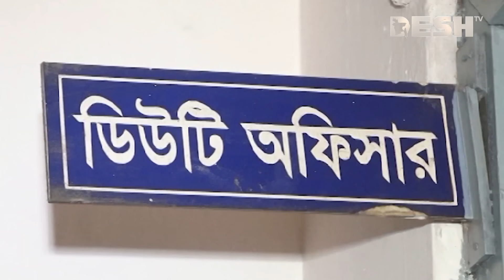থানায় ফিরছে পুলিশ! | BD Police | News | Desh TV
রাজধানীর থানাগুলোতে ফিরতে শুরু করেছে পুলিশ | BD Police | News | Desh TV

»» Office Address:
42, Shaheed Sangbadik Selina Parveen Sarak, Malibag 1217 Dhaka, Dhaka Division, Bangladesh